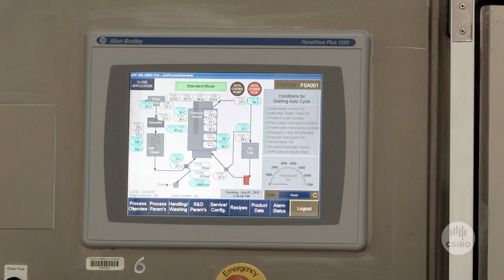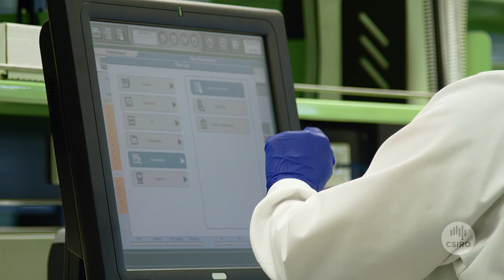Welcome to our food innovation centre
Find out how our food innovation centre is helping industry meet consumer trends, export to new markets and adopt new processing technologies for safer, fresher and healthier food products.